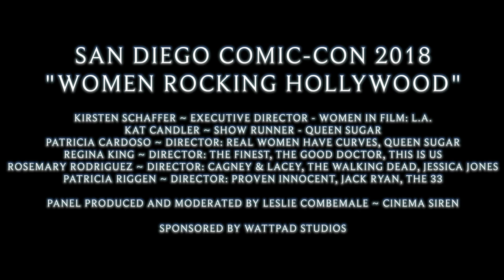Women Rocking Hollywood 2018: Female Filmmakers, Pilots, Projects, & Parity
WOMEN ROCKING HOLLYWOOD 2018: Female Filmmakers, Pilots, Projects, & Paving the Way to Parity In the last year, we’ve seen some forward movement for equality in front of and behind the camera. Women directors helmed more TV pilots than ever before.  Will that trend continue? Will it result in more woman-directed and gender-balanced shows? In 2018, still only a fraction of studio films were directed by women, so how can we make lasting change? Some of the most successful, talented women in the industry will discuss their careers, latest projects, new initiatives, and how fans can be part of creating equality in film, tv, and all transmedia. Scheduled to appear:  Kat Candler (showrunner/director: Queen Sugar, 12 Monkeys) Patricia Cardoso (director: Queen Sugar, Real Women Have Curves),  Rosemary Rodriguez (producer/director: pilot- Cagney & Lacey, Jessica Jones, The Walking Dead), Regina King (actress/director/producer: pilot- The Finest, Shameless, Scandal), Patricia Riggen (producer/director: THE 33, Jack Ryan) and Kirsten Schaffer (executive director: Women in Film: LA). moderated by Leslie Combemale (Cinema Siren, TheCredits.org)